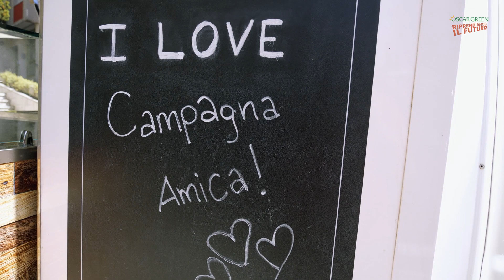Oscar Green 2022, Jacopo Corona, dalle Marche i biscotti dell'allegria viaggiano sul Frolla Bus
I ragazzi disabili del progetto ‘Frolla’ sono un uragano di energia e se i clienti non possono andare da loro sono loro a raggiungerli. Con il Frolla bus hanno fatto tappa al mercato di Campagna Amica di Ancona, e da qui sono nate nuove relazioni e progetti. Frolla è un laboratorio, ma anche un ‘Diverso bar’ molto frequentato proprio per il servizio di qualità e il valore dell’accoglienza che questi ragazzi sono in grado di garantire. La qualità dei prodotti è garantita grazie alla collaborazione con gli agricoltori locali. All’entusiasmo ci pensano i ragazzi!

Dal dolce al salato e fino ai formaggi e all’olio d’oliva. Ne sono nati prodotti da forno e meravigliose relazioni. Sulle 4 ruote Frolla non trasporta soltanto prodotti dell’eccellenza agricola e artigianale locale, ma porta un modo vivace e appassionato di concepire le relazioni, il lavoro, la vita